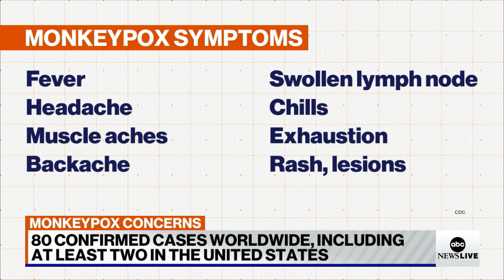Pfizer's 3-dose COVID vaccine 80% effective, people should be 'vigilant' on monkeypox l ABCNL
Dr. Darien Sutton, an emergency medical physician and ABC News Contributor, highlights key findings from Pfizer data for its children's vaccine and outlines common symptoms of monkeypox.